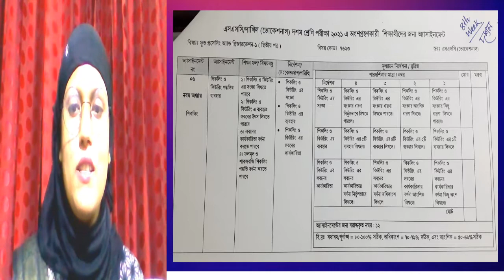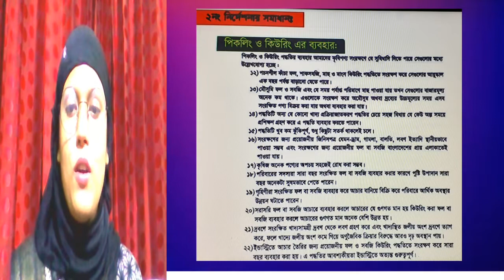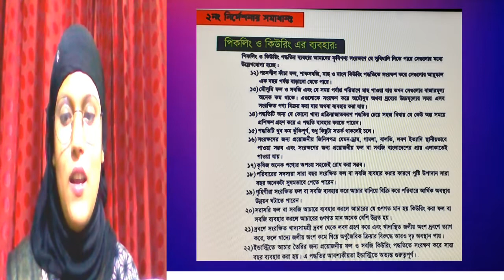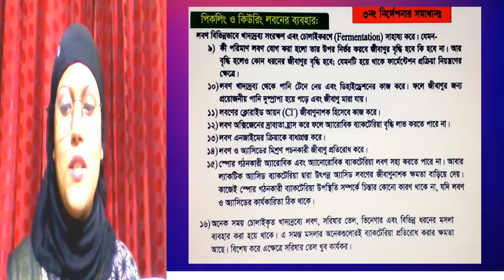Food Processing and Preservation- 1, Trade-1 (Vocational), 8th week Assignment- 2021.